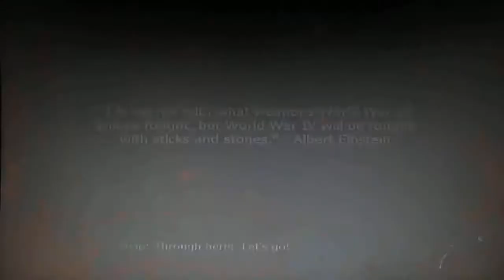Call of Duty: Modern Warfare 3 Campaign Playthrough Part 9 | The Getaway that will Never be Seen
I lost about 9 minutes of footage on this part unfortunately.  I don't know why or how, but I will upload what i got for this part and just continue on with the playthrough.  Sorry about that.  I will be uploading the entire MW3 campaign for those that have not played it or want to see it.